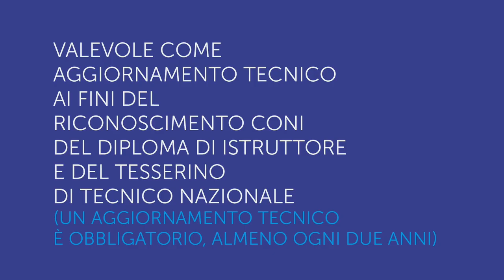XXL convention & convegno a Palermo il 10-11 novembre 2018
XXL convention & convegno
📌 a Palermo il 10-11 novembre 2018
presso ASTORIA PALACE HOTEL - Via Montepellegrino 62, 90142 Palermo (PA)

28ª EDIZIONE
La storica convention siciliana allarga i suoi orizzonti verso un aggiornamento tecnico teorico-pratico che spazia dalle più attuali strategie di allenamento posturale alle metodiche di allenamento metabolico e funzionale adattabili a tutti i format dell'universo del Fitness, dall'allenamento personalizzato a quello di gruppo. Abbinato alle masterclass, si tiene un interessantissimo convegno sull'approfondimento del “miofasciale”, un argomento di grande attualità per tutti i professionisti del fitness.

Presenter & relatori:
🎯 Gianpiero Marongiu
🎯 Elisabetta Cinelli
🎯 Viviana Fabozzi
🎯 Davide Impallomeni
🎯 Fabio Amante
🎯 Luca Franzon

🚨 N.B. CONVENTION FORMATIVA VALIDA COME AGGIORNAMENTO TECNICO 🚨
AI FINI DELLA VALIDITÀ DEL DIPLOMA DI ISTRUTTORE E DEL TESSERINO DI TECNICO NAZIONALE ASI / CONI
(un aggiornamento tecnico è obbligatorio, almeno ogni due anni)

🚨 EVENTO VALIDO PER LA CONVERSIONE DI ALTRE CERTIFICAZIONI DEL SETTORE FITNESS 🚨
Durante la giornata di sabato 10 novembre sarà presente un rappresentante dell’ASI/CONI che risponderà a tutti i dubbi riguardati la validità dei diplomi, la conversione da certificazioni di altri enti, la presenza o meno delle attività tra quelle rientrati nell’elenco CONI effettuabili all’interno delle ASD. è questo un modo ed un momento per sottolineare il filo diretto fra ASI e FIF e per fare chiarezza su tanti punti spesso oggetto di “fake news”.

Tel. 0544/34124